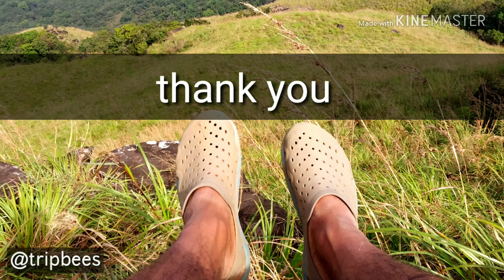Chembra Peak Trekking, Wayanad